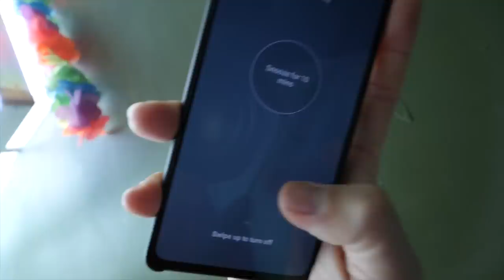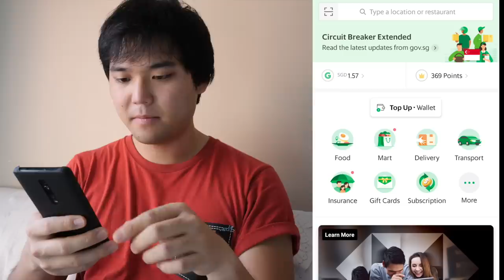Japanese Reviewing Singapore's Delivery Food 🇸🇬AMAZING Everything..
Japanese living in Singapore reviews over 10 types of delivery food! Many of my viewers told me I should film and review the delivery food in Singapore, so here it is. Watch till the end and you will have a good idea what to order tomorrow!

1:38~ TOAST BOX. One of the most popular coffee chain in Singapore. Love their coffee and laksa. Available almost everywhere in SG.

6:29~ Ma Maison. A popular Japanese-Western & Tonkatsu restaurant from Nagoya, Japan. Nice, crispy tonkatsu and super buttery beef stroganoff. Here is the menu
* Available for takeaway (call beforehand) and delivery

10:45~ Chikuyotei. Traditional Japanese restaurant from Tokyo. I'm a big fan of their unagi, but I recommend the shabu shabu set. Affordable and delicious! Don't forget to order their shochu if you like drinking. Check out the menu here

Delicious food will lighten up your day! So do yourself a favor and order good food! Let's stay safe and keep postive. Huat AH!